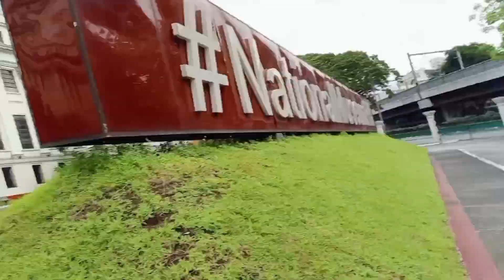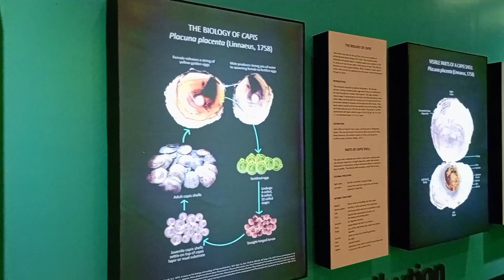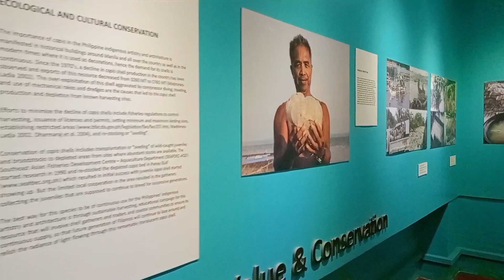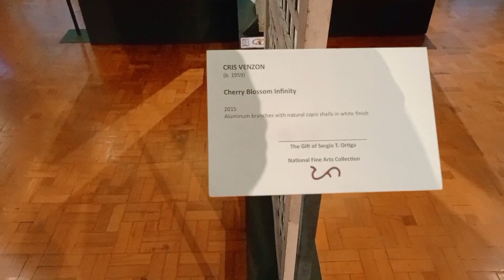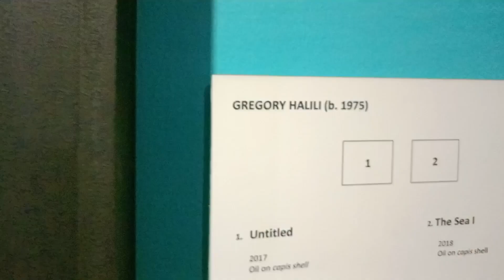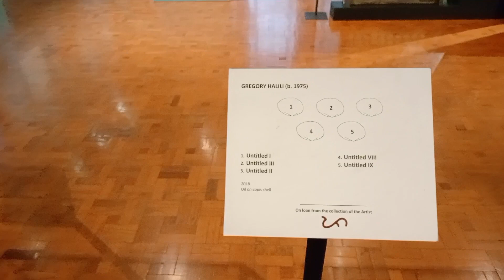May Leon sa Labas ng Museo